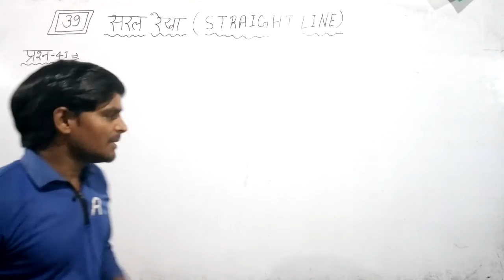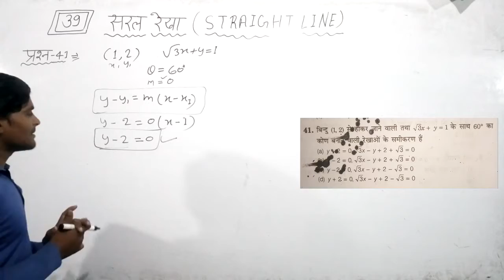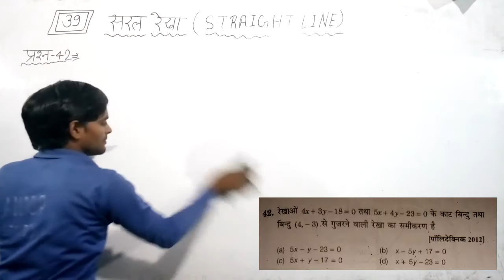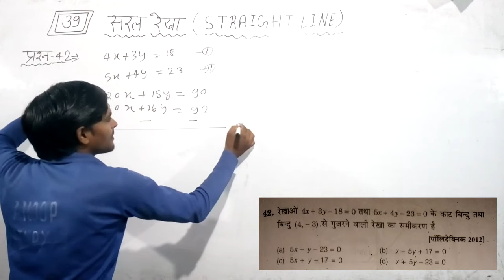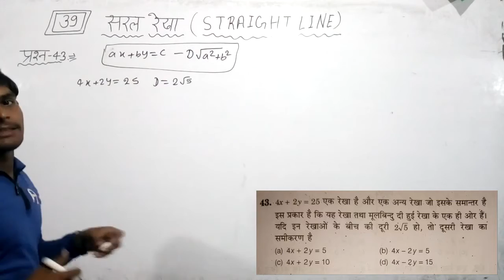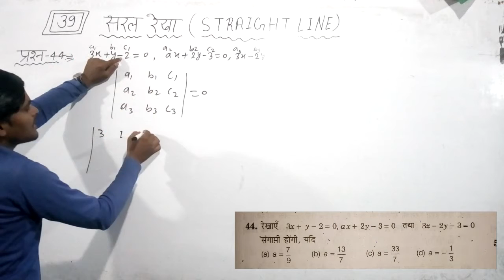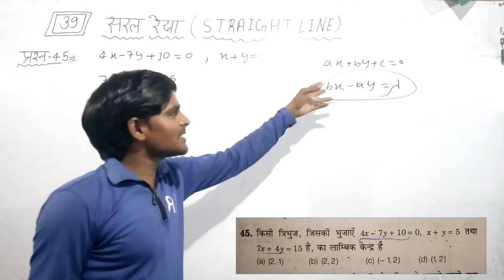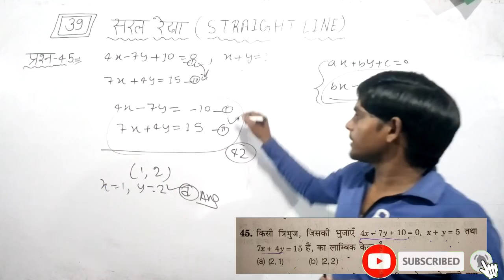DAY-123#2021#Polytechnic_Entrance#सरल_रेखा_STRAIGHT_LINE